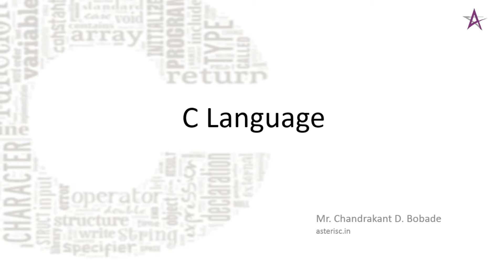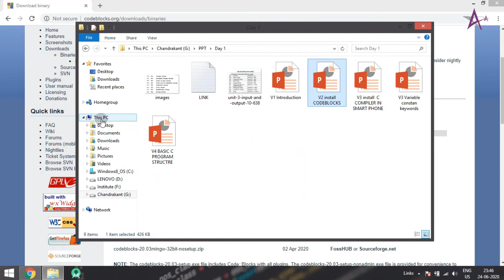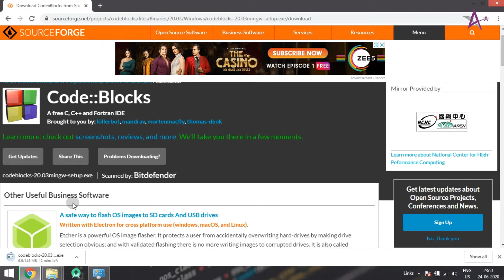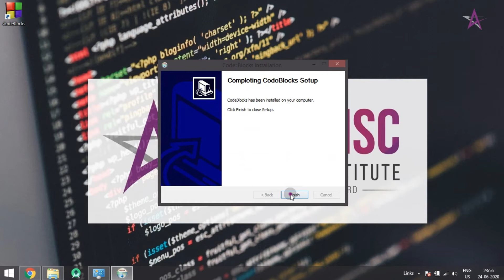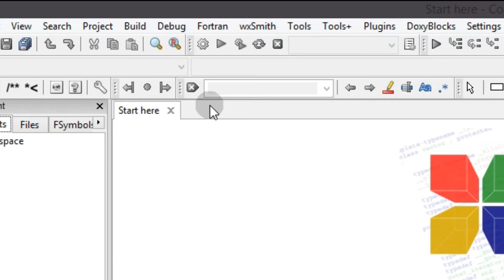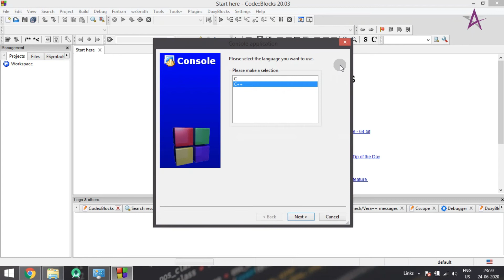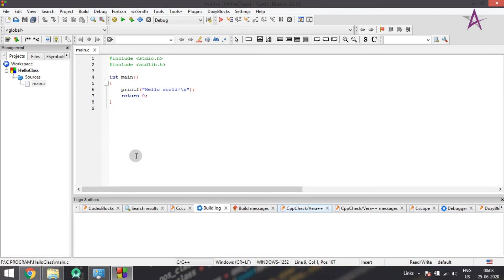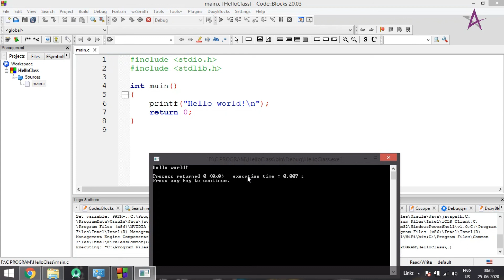LECTURE 02 Installation of Code Blocks 20.03 IDE on windows and full explanation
Free C Programming Tutorial (Zero to Hero)
This Total Video Course in Hindi and With this Course you get
1. Digital notes
2. Assignment
3. Project

Topics and There Time Line
1:22 codeblock website
2:06 how to check your system type
2:32 Which setup should we have to install
3:04 Downloading codeblocks-20.03mingw-setup.exe
3:52 Start installation of codeblocks 20.3
4:34 Run codeblocks now
4:49 Detail explanation of codeblock IDE working environment
8:15 Create a new project
10:28 Compiler selection GNU GCC Compiler
11:00 Project structure in cb
11:53 Build/Compiled Hello world program
12:35 Run Hello world program

LECTURE 02 PDF
NO NOTES WITH THIS VIDEO